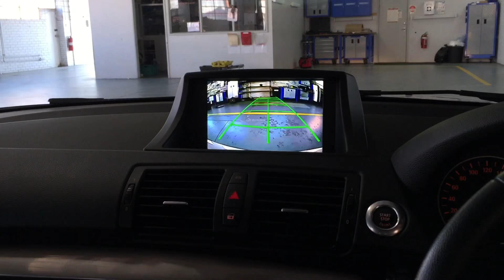2010 BMW 1 SERIES E87 INTEGRATED REAR VIEW CAMERA WITH DYNAMIC GUIDELINES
COMPLETION DATE: - July 2015
PRODUCT NAME: - Integrated rear view camera system with dynamic guidelines.
BRIEF PRODUCT DESCRIPTION: - This camera system can be added on to  the BMW 1 Series navigation system with 8 inch touch display. It  includes dynamic guidelines, sometimes known as parking assistance  system (PAS) which move with the steering position to indicate  trajectory.
VEHICLE TYPE: -  2010 BMW 1 Series E87
OTHER COMPATIBLE VEHICLES: - (make, model, model designation) (ex, Audi A4 (B8))
ASSOCIATED PRODUCTS:

Integrated Rear Camera System for BMW 1 Series E87

Touchscreen Integrated Navigation System for BMW 1 Series E87

Autofidelity is located at 26-28 Kilpa Road Moorabbin, Victoria Australia 3189, please click this link to access directions